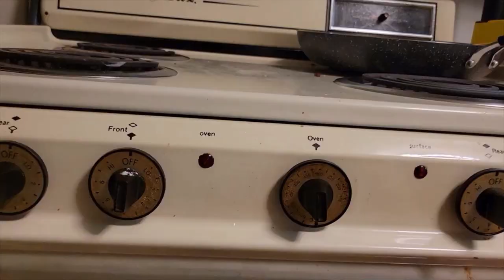Taco Salad - A Tenants Kitchen